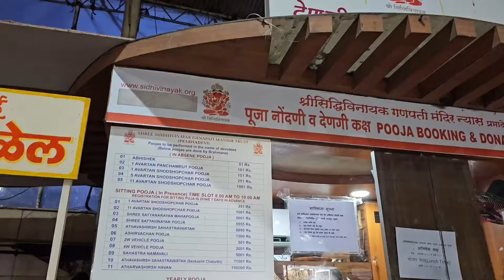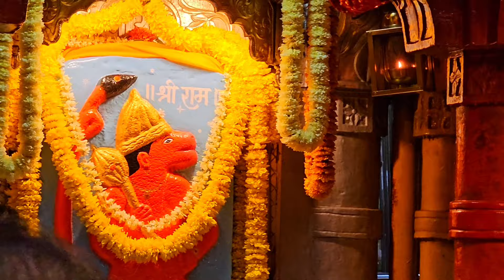Shree Siddhivinayak Temple Mumbai Full Tour Plan || శ్రీ సిద్ధివినాయక దేవాలయం ముంబై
The Shri Siddhivinayak Ganapati Mandir, a renowned Hindu temple dedicated to Lord Ganesha, stands proudly in Mumbai's Prabhadevi neighborhood. Originally constructed on November 19, 1801, by Laxman Vithu and Deubai Patil, it has since become one of the city's most beloved and visited spiritual landmarks.

Seeking blessings? Visit the iconic Shri Siddhivinayak Ganapati Temple in Mumbai! 🛕 Located near Dadar and Prabhadevi railway stations, it's a short 30-minute walk or a quick taxi ride away. Experience divine grace and immerse yourself in the spiritual aura. Don't miss this sacred pilgrimage! 🙏